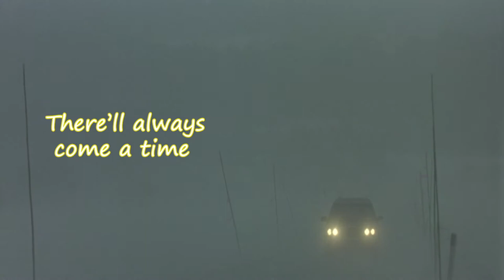Departures Trailer | Masahiro Motoki, Tsutomu Yamazaki | Yôjirô Takita | myNK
Academy Award Winner for Best Foreign Language Film, Departures deals with Daigo, a cellist, whose dream is shattered when his Tokyo orchestra suddenly closes down. When he moves to his hometown where living is cheap, he finds himself working as an undertaker’s assistant.

Cast: Masahiro Motoki, Tsutomu Yamazaki, Ryôko Hirosue, Kazuko Yoshiyuki
Language: Japanese
Writer: Kundô Koyama (screenplay)
Director: Yôjirô Takita
Producer: Toshiaki Nakazawa